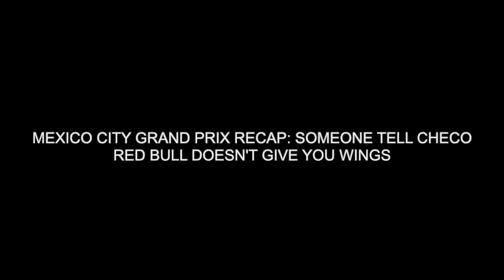Mexico City Grand Prix Recap: Someone Tell Checo Red Bull Doesn’t Give You Wings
Lesson learned from the Mexico City Grand Prix: cars aren’t meant to fly.

In our recap, Kathryn and Emily relive:
🪽The unfortunate results of Sergio Perez’ full send
🏎️Ferrari blowing their front row lockout
🦁Max Verstappen running away with the win after a Kevin Magnussen-induced red flag
🔟Logan Sargeant’s 10-place grid penalty that actually advanced him from P20 to P19
🫠And recap our predictions, which were just about as accurate as Ferrari’s strategy predictions

What was your top moment from the Mexico City Grand Prix? Share in the comments.

0:00 Intro
1:15 How Kathryn Watched The Race Around Her Statistician Responsibilities
4:01 Our Hot Lap Recap Of The Mexico City GP
7:36 Criticisms Of The TV Direction
8:47 The Mariachi Version Of The F1 Intro
10:50 Leclerc In A Red Bull Sandwich
19:05 Going Off Track About Zhou Guanyu
21:11 Restart Chaos?
23:20 Lewis Hamilton Is Coming After Perez’ P2
25:55 Leclerc Still Can’t Convert From Pole
27:15 Daniel Ricciardo’s $20 Million Weekend
32:16 Ocon’s Radio Call To Haas
33:56 Logan Sargeant’s Grid Penalty That Wasn’t
35:57 Aston Martin’s Double DNF
37:55 Our Mexico City Predictions
40:29 Up Next, The Final Sprint Weekend Of The Season, Thank God